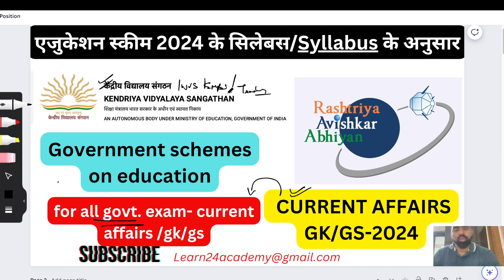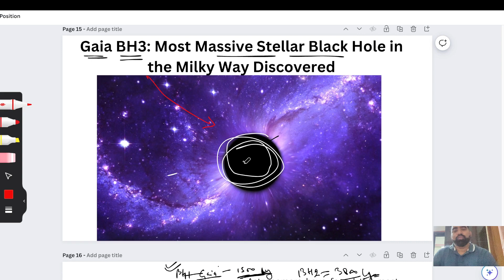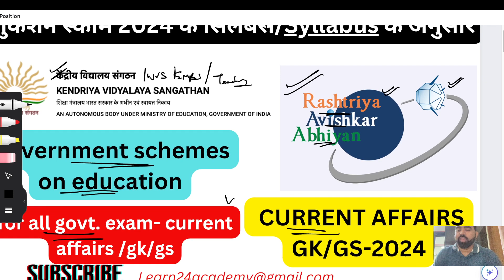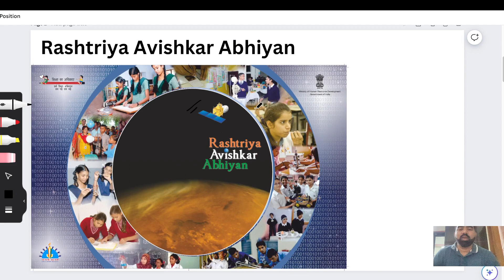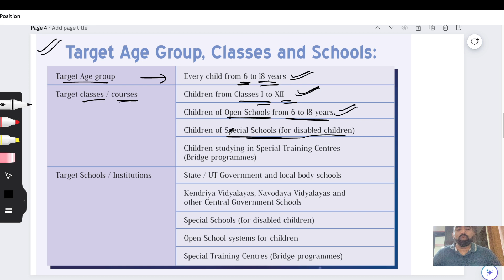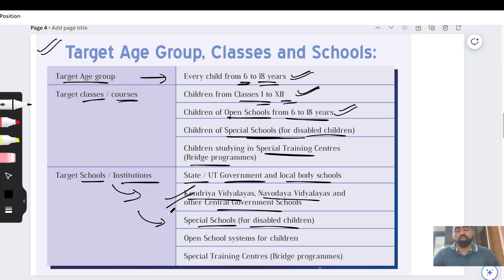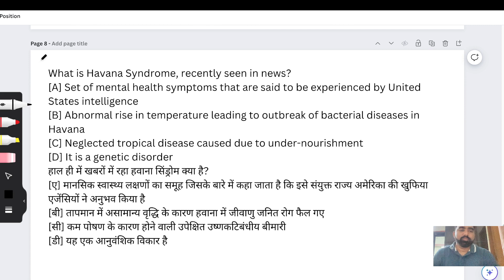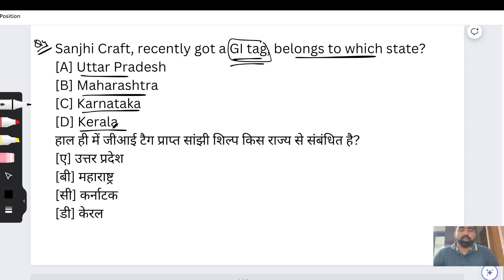Current affairs/gk/gs 2024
Current affairs/gk/gs 2024 kvs kvsjsa kvstgtpgt nvs emrsprerna programeGeneral Awareness, and Proficiency in Computers
 General Knowledge & Current Affairs KENDRIYA VIDYALAYA SANGATHANG20 Books & their authors, Sports, Everyday Science, Scientific Research, History- Ancient, Medieval & Modern, Geography, Current Affairs, Polity, Economics, Indian Art & Culture, etc.